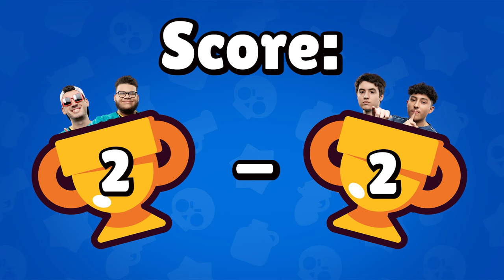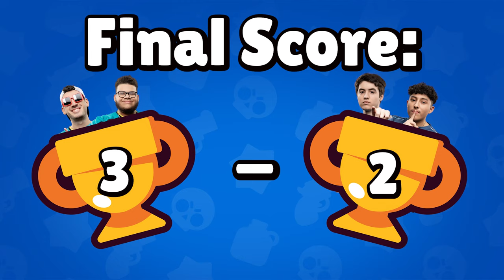Pro Player 2v2 Kill Race (Insane Challenge)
Sans: @cutesansbrawlstars1004
Chino: @chino_bs
Patchy: @PatchyBS